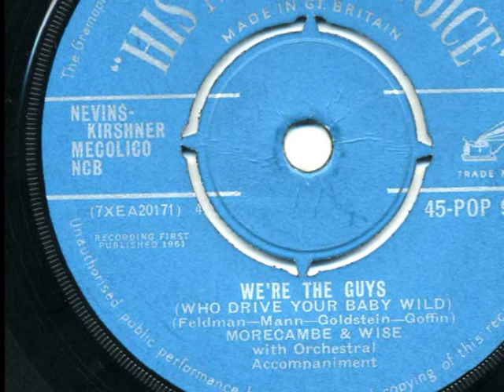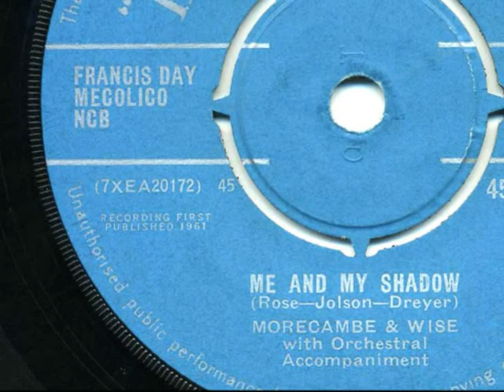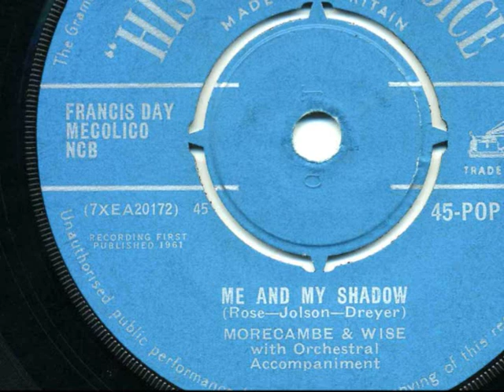MORECAMBE & WISE - 'We're The Guys (Who Drive Your Baby Wild)' + 'Me And My Shadow' - 1961 45rpm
Eric & Ernie merrily take 'Who Put The Bomp' to a new level.
Lots of echo fun on the flip